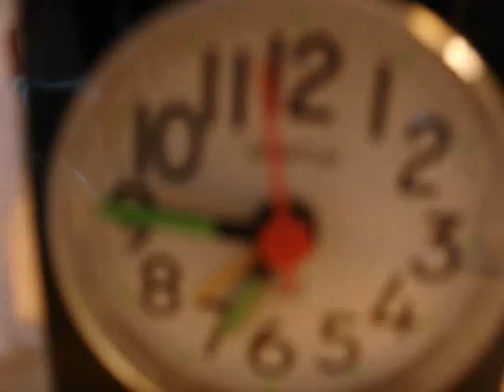tape monster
tape monster attacks a clock.